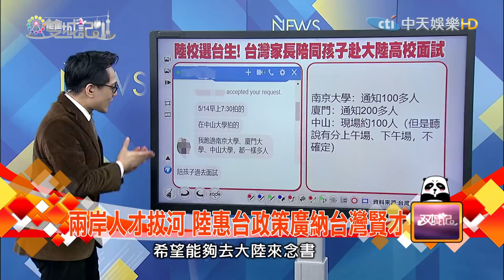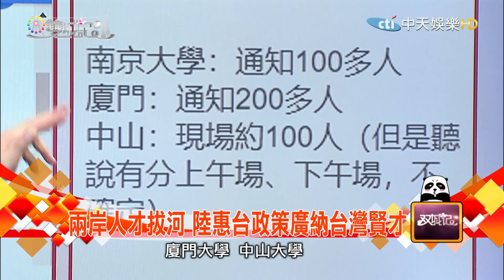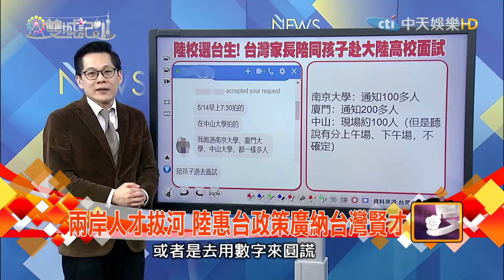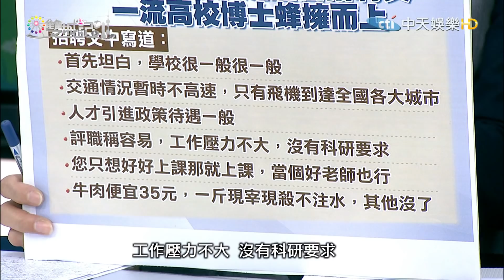2018.05.26雙城記 大陸名校磁吸效應強 菁英學子赴陸求學激增